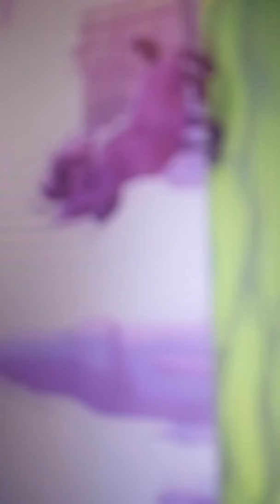26 de octubre de 2017